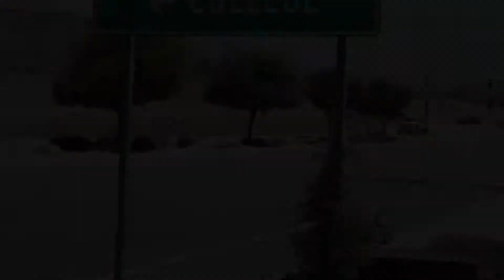Police Impound a Car - Traffic Hazard Maybe